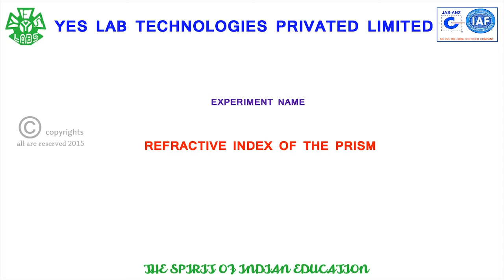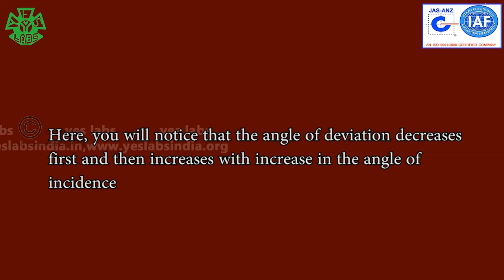REFRACTIVE INDEX OF THE PRISM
HERE WE CAN FIND ANGLE OF INCIDENCE AND ANGLE OF REFRACTION BY USING PRISM